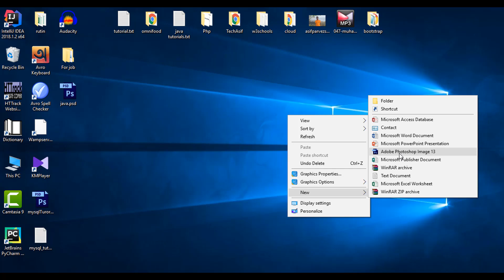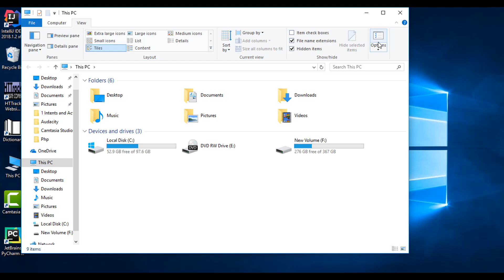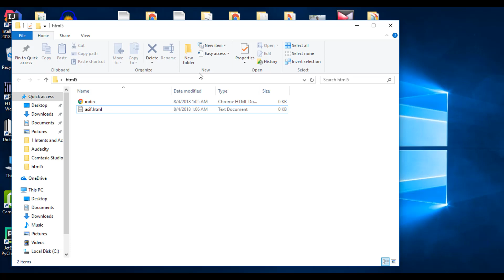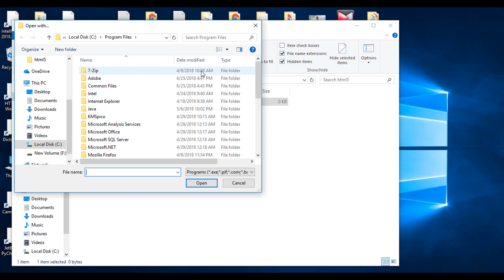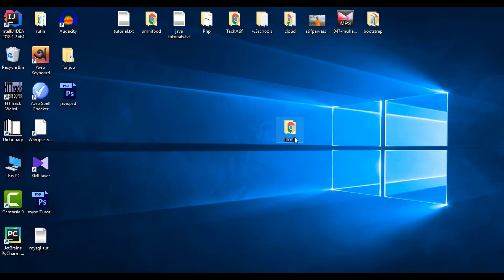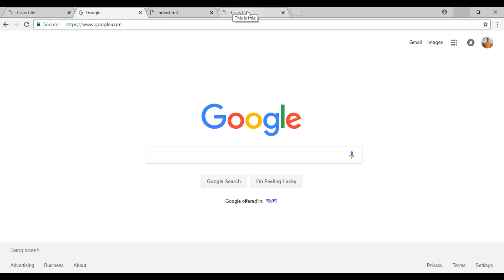html5 in bangla part 3 : Basic structure of html5 in bangla by tech asif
in this video we will learn basic structure of html5 in bangla by tech asif

basic structure of html5 in bangla by tech asif.

if you have below question please see this video:

What is the basic structure of html5 in bangla by tech asif.
Structure of html5 in bangla
Html5 bangla tutorials
Html 5 beginners to advanced bangla tutorials
Complete html5 series in bangla by tech asif
Complete Web design Course in bangla
Responsive web design bangla tutorial
Responsive web design bangla tutorial html5 css3 jquery
Html5 bangla tutorials

আমি ফেসবুকেঃ

ওয়েব সাইটঃ